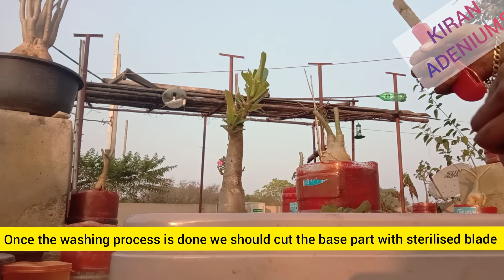ROOT TRAINING IN ARABICUM | KIRAN ADENIUMS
Simple method for arabicum